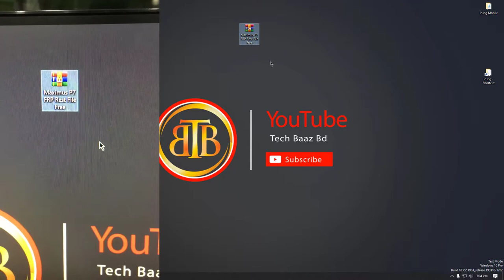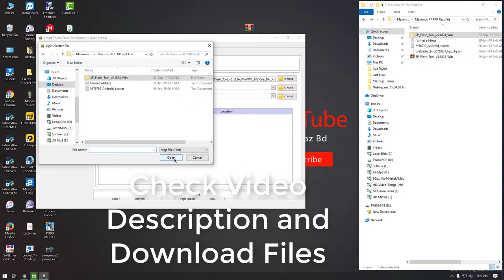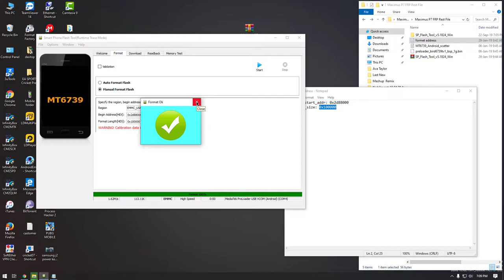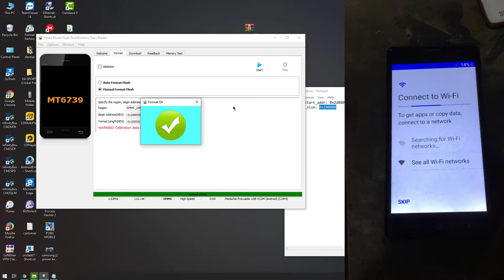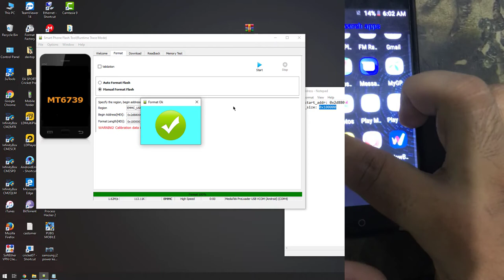Maximus P7 Frp Reset File..Free without password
maximus p7 frp file without password

maximus p7 cm2 boot file

maximus p7 frp

maximus p7 frp file